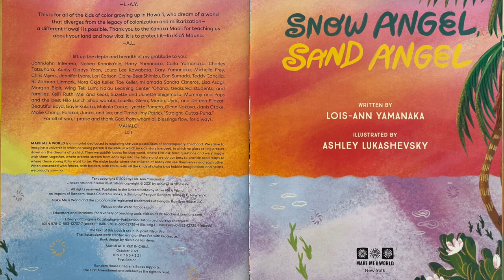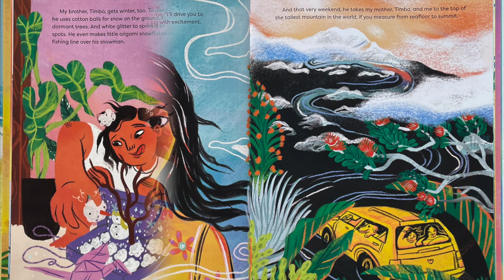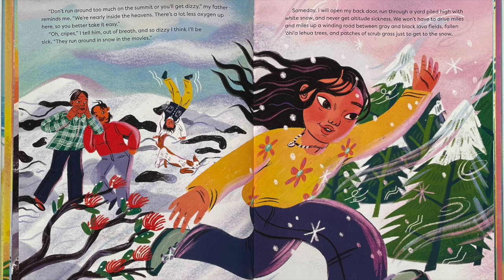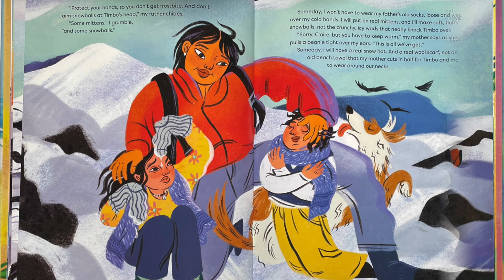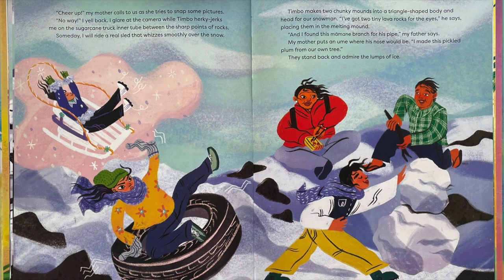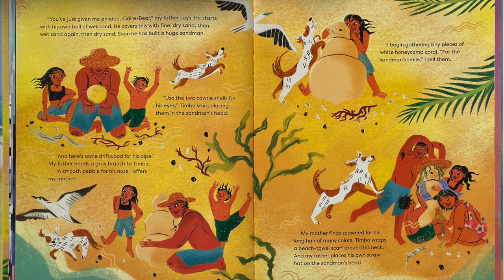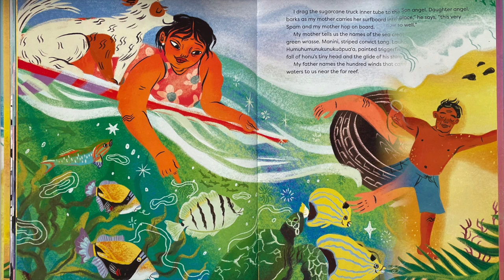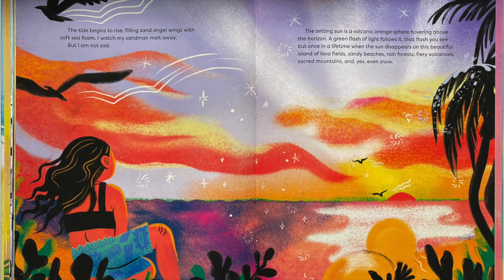Snow Angel Sand Angel | Storybook Read Aloud | Kids story books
Snow Angel Sand Angel | Storybook Read Aloud
By Author Lois-Ann Yamanaka, Illustrated by Ashley Lukashevsky.

A celebration of home, family, and finding beauty in your heritage
Claire has been surrounded by the deep blue waves of Hapuna Beach and the magnificent mountains of Hawai'i all her life, but has never, ever seen snow. But as Claire edges ever closer to the new year, she wonders if maybe-just maybe, she can delight in the special joys of winter in her own way right there, on her Big Island of Hawaii.

You can get a copy of this book 📙
Please support the remarkable work of the authors, illustrators and publishers by purchasing a copy for your home library.

[ 15 MIN LOOP ] Baa Baa Black Sheep | Classic Nursery Rhyme | Little Angel And Friends Kid Songs